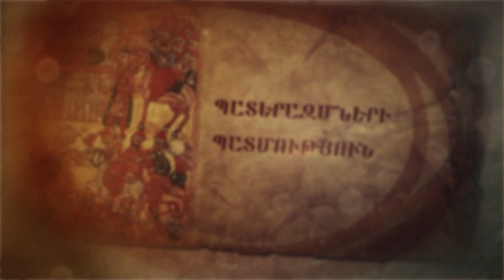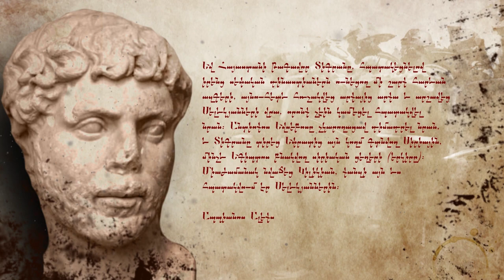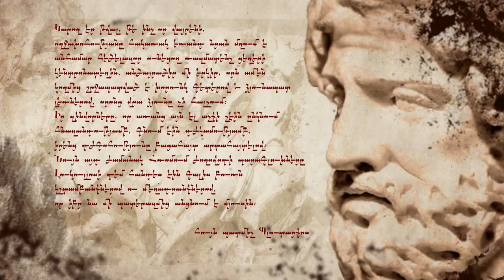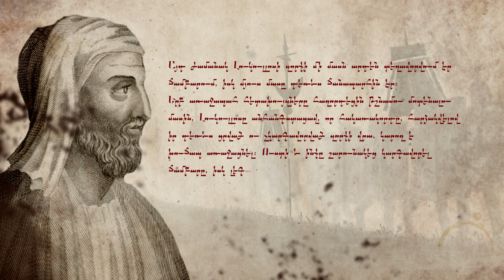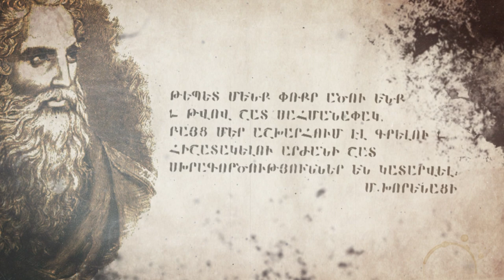Ռազմապատում Հայ-հռոմեական պատերազմ. Մաս 1-ին